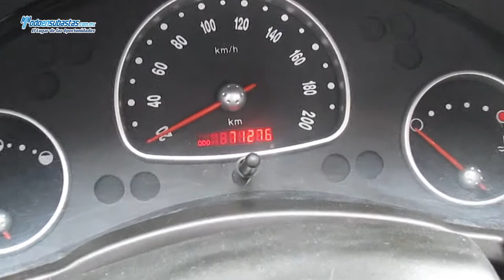Chevrolet / Chevy Sedán 4 Pts. Paquete H A/A D/H CD / 2012